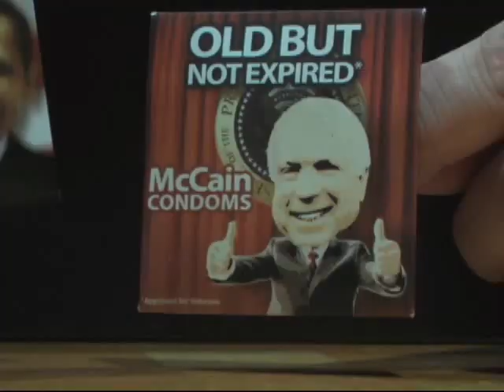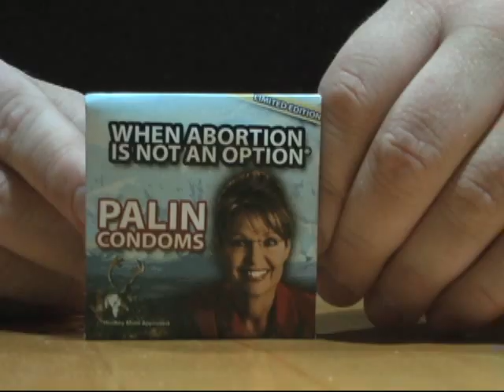Top 8 at Eight Episode 104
Top 8 at Eight 10/19
This weeks Headlines include Joe the Plumber, Madonna's divorce, Bombs falling in Vegas, McDonalds customer paying with pot,  flus shots, Marsha Brady, presidential debates round 2, Joe the Plumber,  and more.

NYC Comedy Troupe attacks the weekly headlines from politics to the economy to odd news. Combining Sketch Comedy with VH1's "BEST WEEK EVER" style reporting. NEW EPISODES POSTED WEEKLY Sundays at 8pm.

Directed by Laurice Fattal & Walt Frasier
Produced by SGF Productions, LLC

Live Improv Comedy Show in NYC and touring nationwide